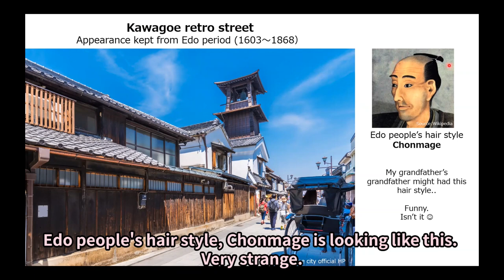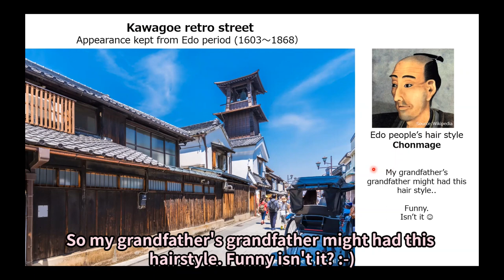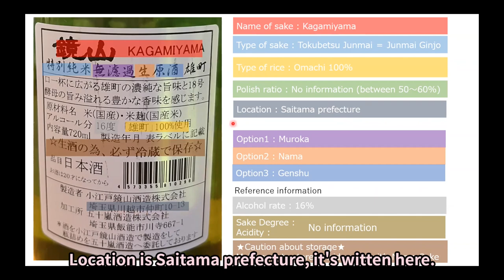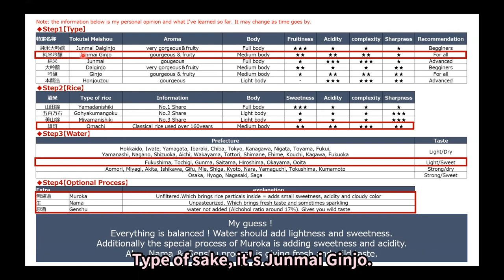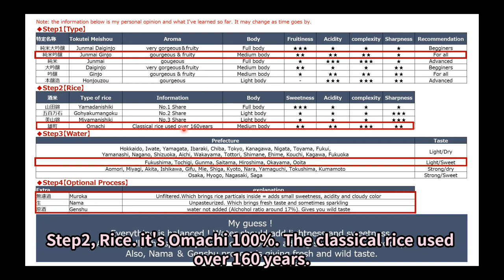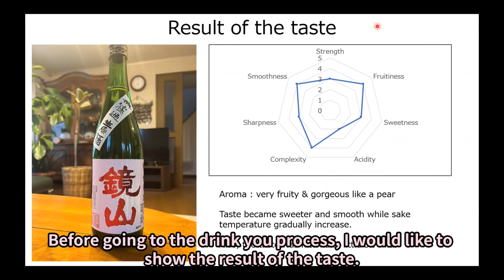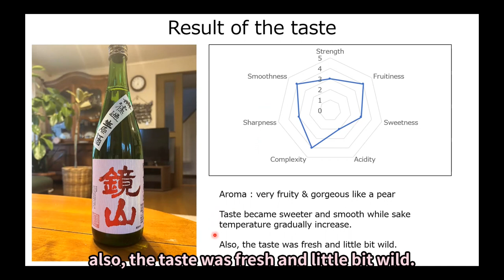Let's Explore Good Sake! No.4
I would like to introduce how to estimate the taste of sake.
I hope this helps you to find your favorite one!

Sake#4
Name of Sake : Kagamiyama
Prefecture : Saitama
Brewery : Koedo-Kagamiyama-Shuzo
Type : Junmai Ginjo, Muroka, Nama, Genshu